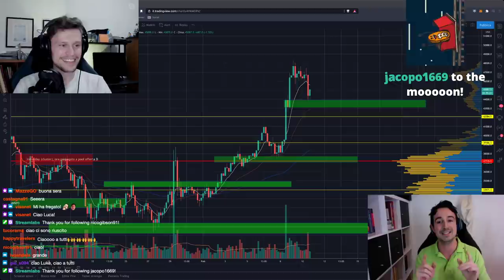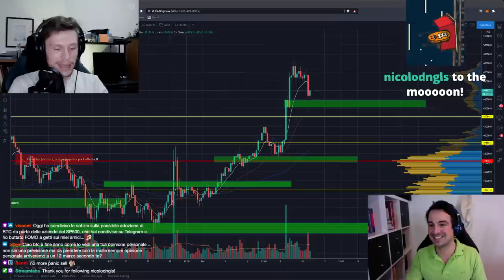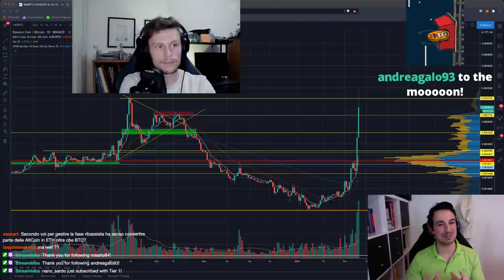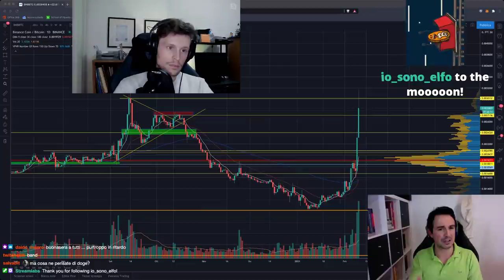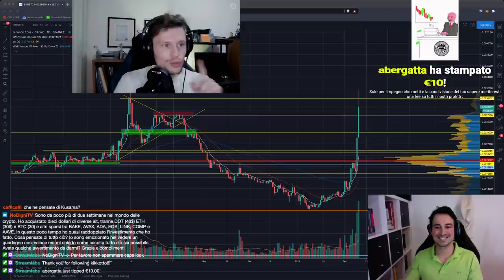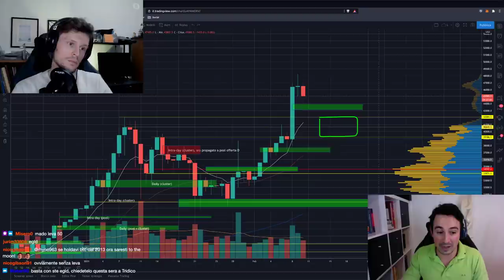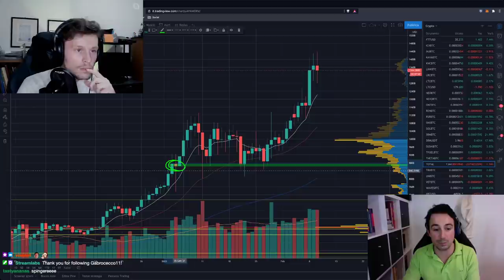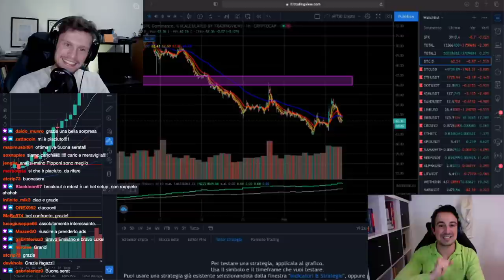BITCOIN: Il 2021 sarà un anno BULLISH! | Le AZIENDE investiranno in CRYPTO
Il 2021 si prospetta un anno interessante: le Aziende hanno iniziato ad investire sul serio in Bitcoin, e questo cambia tutto!

Stavolta... con ospite speciale! Emiliano di @AfterSideCrypto

Argomenti trattati oggi:

00:00 Intro, saluti e presentazione
04:00 Le aziende investono in Bitcoin
09:30 Il bull market in corso è simile alla bolla del 2017?
14:00 BNB: che succede?
15:50 Come si fa a valutare un exchange token?
18:00 Binance è la google delle Crypto?
21:40 Come approcciare le Altcoin
26:50 Come individuare una altcoin sottovalutata
31:50 Come vedi la DeFi?
36:40 Euro digitale e CBDC
41:10 Analisi di un portafoglio, e parliamo di Polkadot e Kusama
48:50 Consigli per chi si fa prendere dalla FOMO altcoin
55:10 Analisi grafici... a due teste! Bitcoin e altcoin

Grazie per averci seguito e... alla prossima!!

Mi raccomando, seguite Emiliano!!